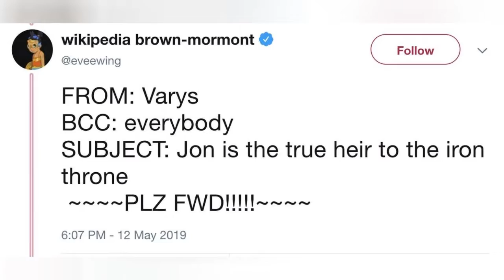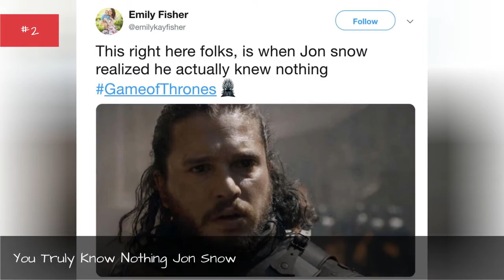Twitter Reacts To 'Game Of Thrones' Season 8, Episode 5 ➊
The penultimate episode of Game of Thrones, as with the previous episodes of the divisive final season, was a catalyst for passionate Twitter reactions. There was a lot to unpack in the episode  Dany snapped, viewers finally got Cleganebowl, people upset with the lack of deaths in the Battle of Winterfell got the bloody fight they wanted  and the internet didn't disappoint when it came to poking fun of every last bit. We rounded up some of the best reactions to the episode below. Be sure to vote up your favorite ones.

0:00 - Intro
0:00:08 - Have Mercy
0:00:15 - The City Is Saved!
0:00:22 - The View Looks Pretty Good From Winterfell
0:00:30 - Westeros' Worst SimCity Player
0:00:38 - This Might Be A Tough Sell
0:00:45 - Justice For Ghost
0:00:52 - The Episode Had Me Breathless
0:00:59 - Come Again?
0:01:06 - I Hope This Finds You Well
0:01:13 - Were You Even Listening?
0:01:20 - Watch Your Back, Dany
0:01:27 - Just Die Already
0:01:34 - You Truly Know Nothing Jon Snow
0:01:42 - Your Kid Is Named After A Mass Murderer